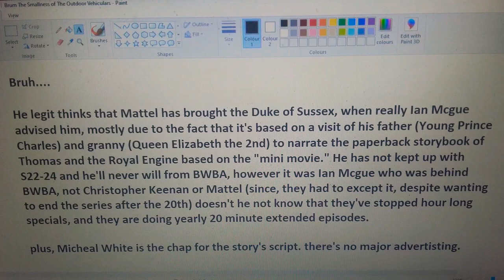Mcgue is the mastermind of BWBA/Sam and Sean are con artists